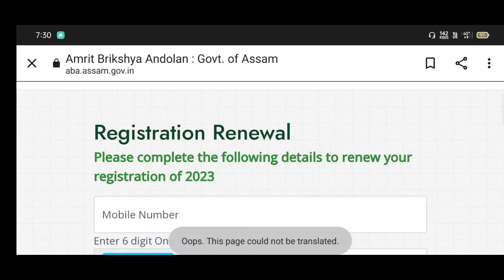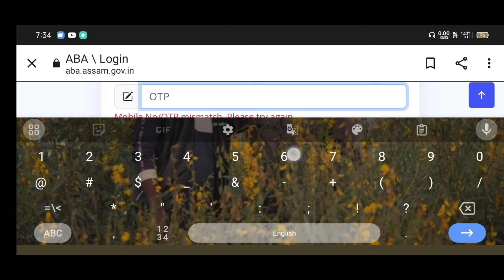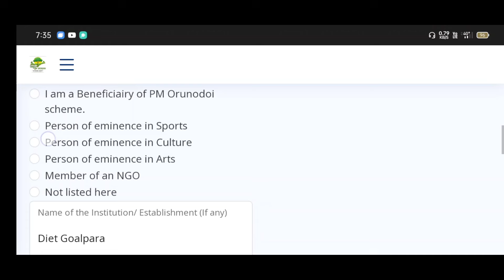Self Help Group, Amrit Brikhya Andolan Renew Registration, Self Help Group Urgent Update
Self Help Group All Women Urgent Updat, Amrit Brikhya Andolan Renew Registration

Orunodoi Payment
Assamese News
2024 New Asoni
2024 orunodoi list
 toilet Apply
orunodoi toilet Apply
SBM gramin Toilet
SHG Interview
NRC Biometric
Amrit Brikhya Andolan
BSNL SIM

   District - Goalpara